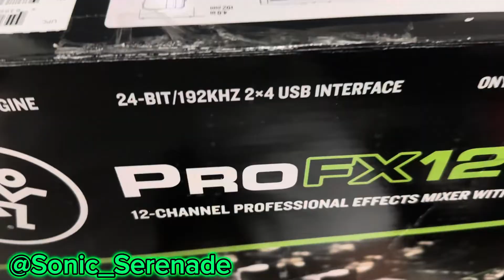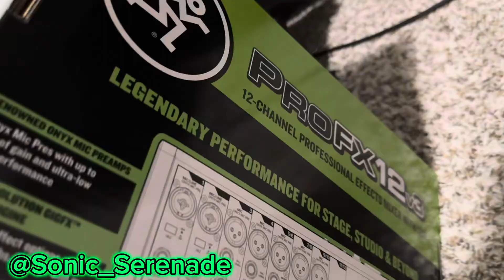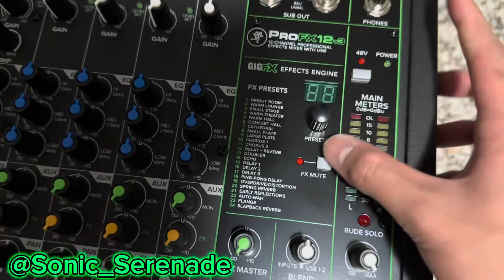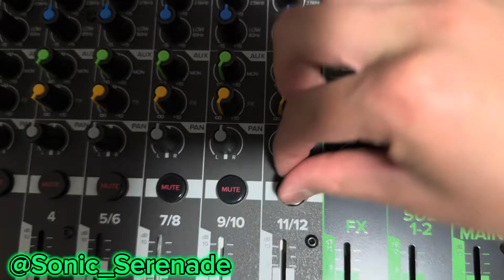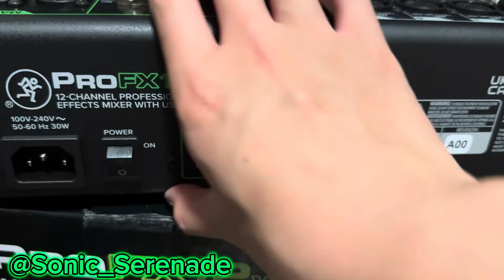Mackie ProFX12v3 ASMR Unboxing! Most satisfying unboxing experience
We unbox the Mackie ProFX12v3! No commentary!